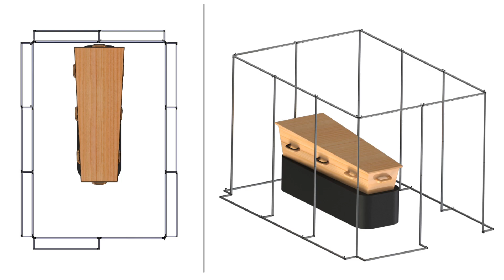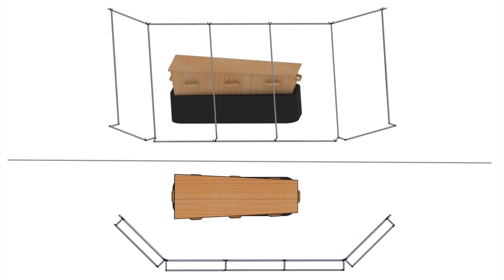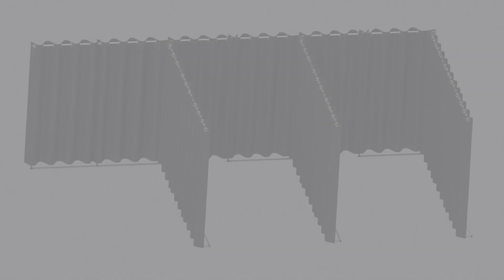Modular Curtain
Quick and easy to use build up curtain for artists, photographers, funerals, catering etc.